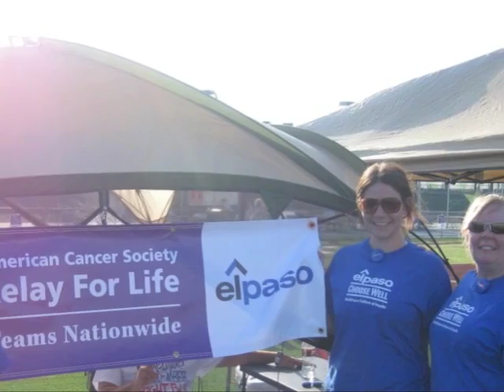2011 Relay for Life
Nearly 500 Team EP members participated in this year's Relay. Through fundraisers, personal donations, and company sponsorships, El Paso contributed nearly $1 million to the cause.